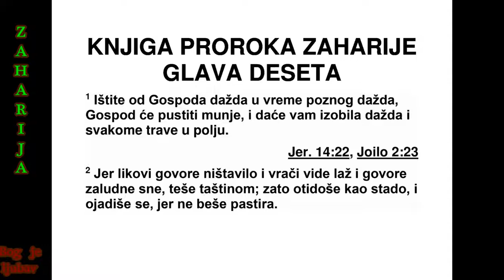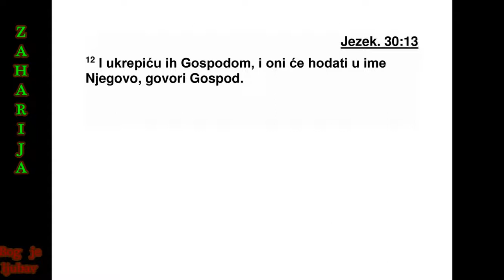KNJIGA PROROKA ZAHARIJE GLAVA 10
10„Тражите од Господа кишу у доба про -
лећ не кише, од Господа који ствара олујне
об лаке, који људима даје обилну кишу, који
сва коме даје род са њиве. 2 Јер кућни идоли
износе натприродне објаве, гатари добијају
лажне визије, објављују ништавне снове и
уза луд теше. Зато ће народ као стадо отићи,
и биће у невољи, јер немају пастира.”
3 „Жестоко сам се раз гневио на пастире и
позваћу на одговорност вође који су попут
јараца. Јер је Господ над војскама погледао
на своје стадо, на Јудин дом, и учинио га је
да изгледа попут вели чанственог коња у бо -
ју. 4 Од Јуде потиче поглавар, од њега по ти -
че онај који је владар и ослонац, од њега по -
тиче бојни лук, од њега потичу сви који уп -
рављају пословима, сви они од њега потичу.
5 Они ће бити као јунаци који у боју газе
блато по улицама. И бориће се јер је Господ
с њима, а они који на коњима јашу биће
осра моћени. 6 Ојачаћу Јудин дом, спашћу
Јо сифов дом. И даћу им пребивалиште, јер
ћу им се смиловати, и биће као да их нисам
од бацио, јер ја сам Господ, њихов Бог, и ус -
лишићу их. 7 Они од Јефрема биће као ју -
нак, њихово срце радоваће се као од младог
вина. Видеће то њихови синови и радоваће
се, њихово срце ће се веселити Господу.
8 Зазвиждаћу им и скупићу их, јер ћу их
откупити и биће многобројни, као што су
били многобројни они пре њих. 9 Расејаћу
их међу народе, и у удаљеним ће се местима
ме не сећати. Оживеће са својим синовима и
вра тиће се. 10 И вратићу их из египатске
зем ље, скупићу их из Асирије, и довешћу их
у галадску земљу и на Ливан, и неће бити
дос та места за њих. 11 Проћи ћу кроз море
доносећи му невољу, и ударићу таласе у
мору, пресушиће све дубине Нила. И биће
обо рен асирски понос, уклоњено египатско
жез ло. 12 Ја, Господ, ојачаћу их, у име ће
мо је ходити”, говори Господ.